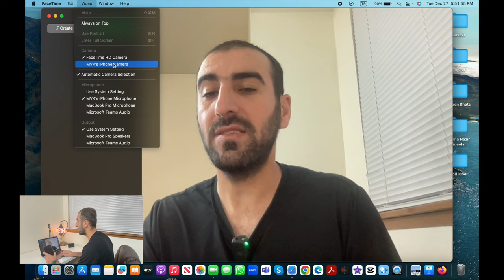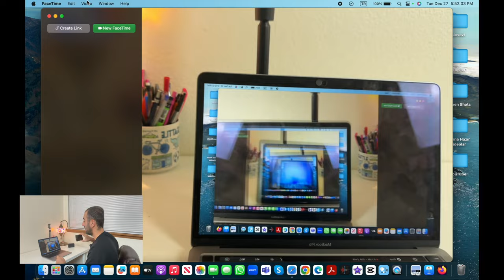iPhone'u MacBook İçin Kablosuz Kamera Yaptım!